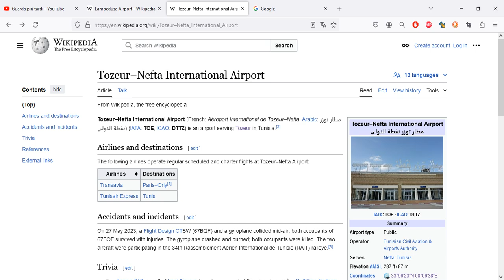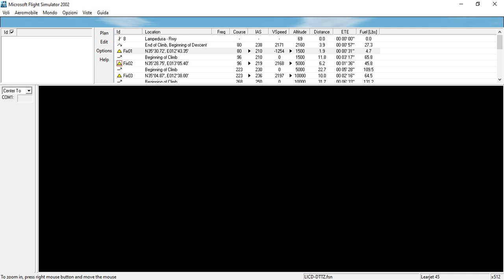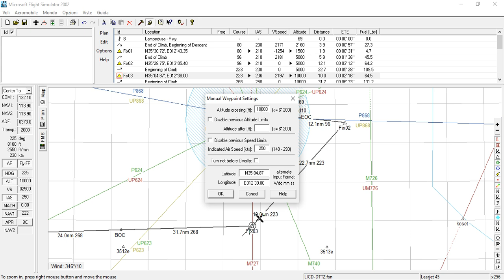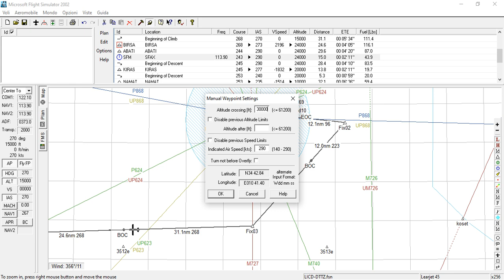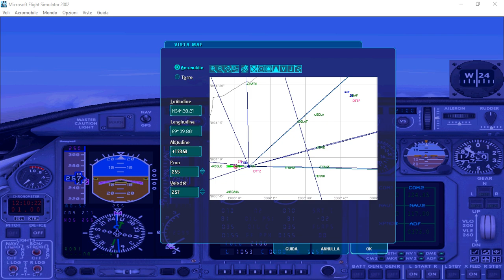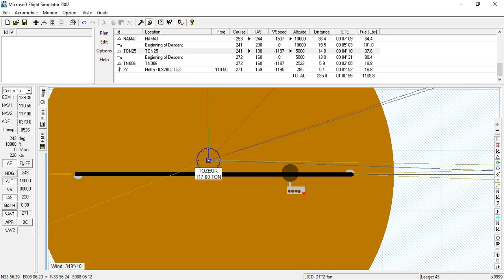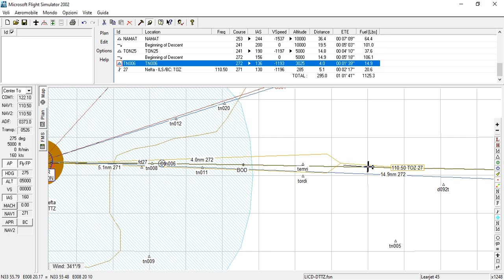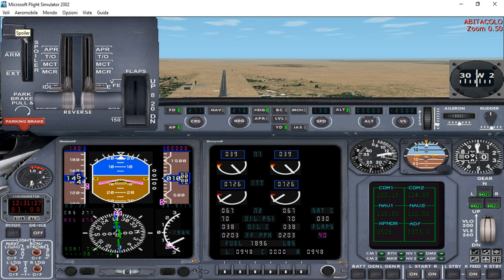Learjet 45 LICD-DTTZ Auto flight with FMC FS2002